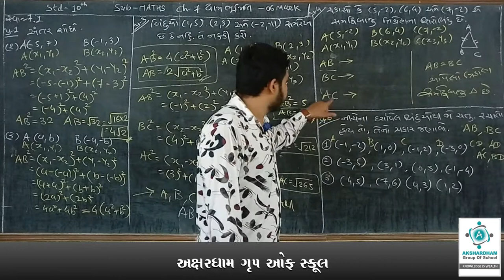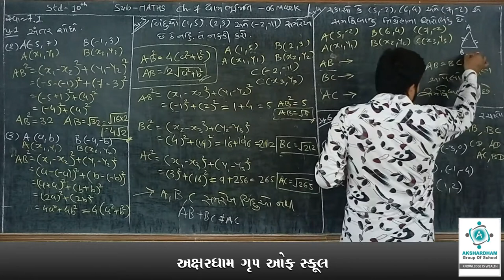Std 10 | Chapter 7 | Yambhumiti | Part 2 | પ્રકરણ 7 | યામ ભૂમિતિ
ધોરણ 10
વિષય : ગણિત
વિષય કોડ : (12)

આ પ્રકરણ માંથી બોર્ડ માં 6 ગુણનું ભારણ છે જે નીચે મુજબ છે.
Short  Question           = 1 ગુણ
દાખલો                       = 2 ગુણ
દાખલો                       = 3 ગુણ

આ પ્રકરણમાંથી આપણે યામ ભૂમિતિ  વિશે ચર્ચા કરીશું.